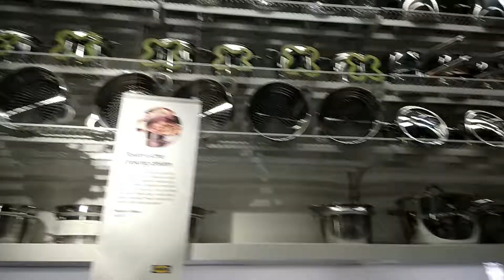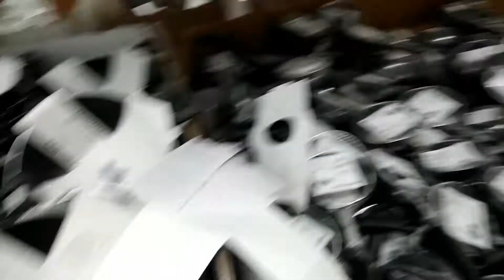IKEA STORE HYDERABAD